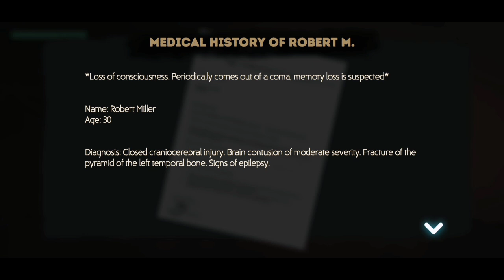The Last SURVIVOR: Zombie survival (Ep.1) Third Person Shooter Android games Walkthrough | Gameplay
The Last Survivor: Zombie Game - In the new conditions of the new world, no one can be trusted, since the virus has begun to mutate and a large number of people from all over the planet have turned into real zombies, among which ordinary people will have to survive. To get used to the new living conditions, you will have to find and use everything you can on your own: food, weapons, materials to create something new, elements to strengthen bunkers. Go through fascinating puzzles and at the same time fire at the zombies around you, gradually stopping the onset of the end of the world.

Android games
Mobile games
iOs Games
Playstation games
Oldest games
Anime games
MMORPG games
adult games
#2012 games
#2013 games
#2014 games
#2015 games
Not available on playstore
Horror Games
Best Android games
Best games
Offline games
Online games
3D games
HD games
Fan made games
Beta games
Meta games
Demo games
Best Android games
#+18 games
Sexy games
survival games